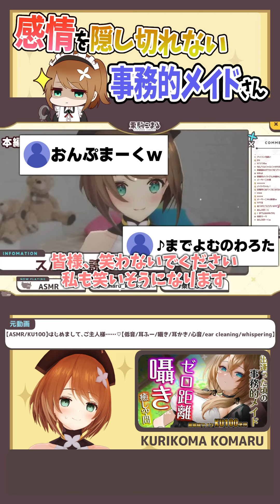感情出ちゃうってぇ///【栗駒こまる/あおぎり高校/切り抜き】